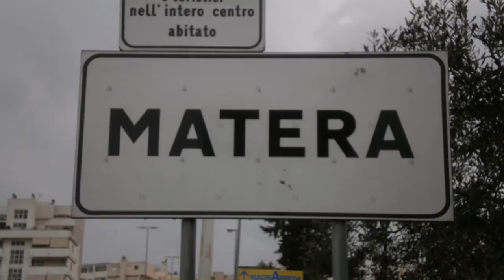Matera. Basilicata, Italy.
La città dei Sassi. Patrimonio Unesco.
Music piece: Chance, Luck, Errors in Nature, Fate, Destruction, As a finale.
Author: Chris Zabriskie.